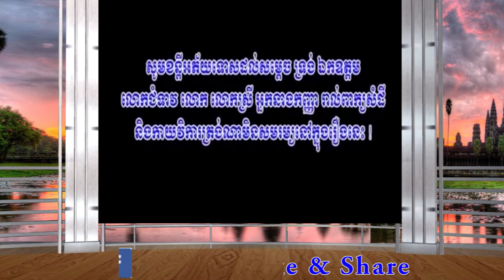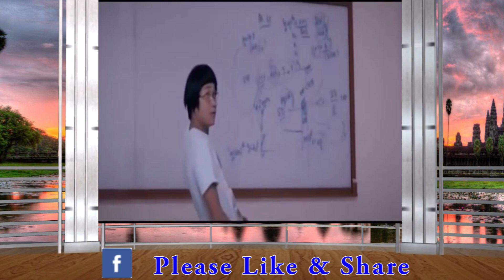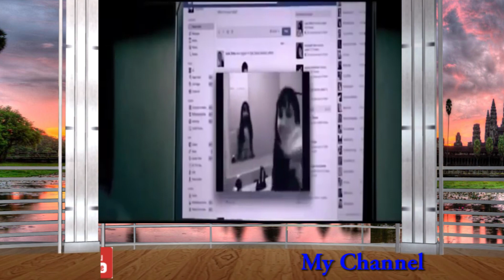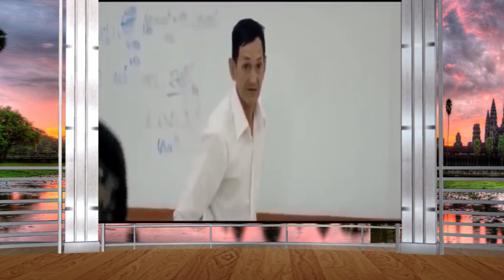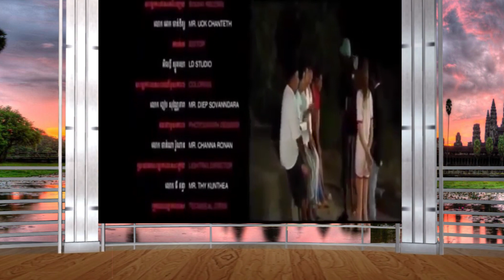រឿង ក្រឡអីហ្នឹង!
©We Are Cambodia©